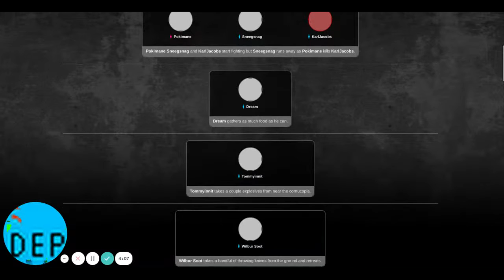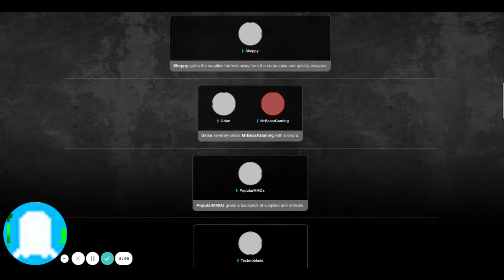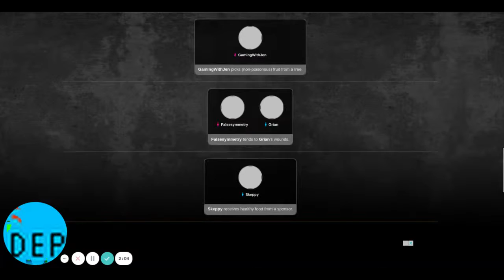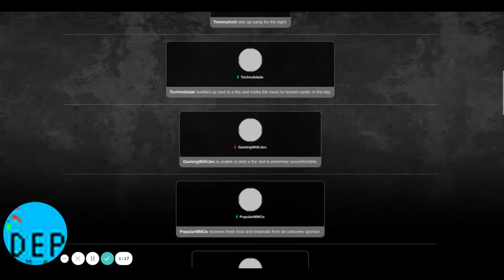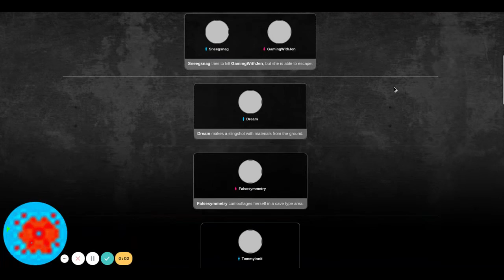MCYT hunger games pt. 1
Several Minecraft Youtubers fight each other to the death.
And the simulator.